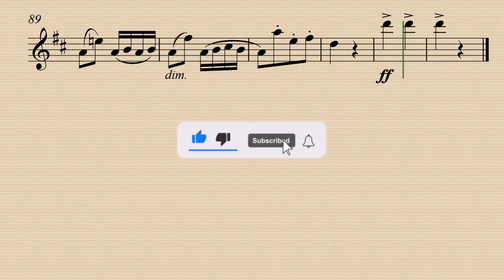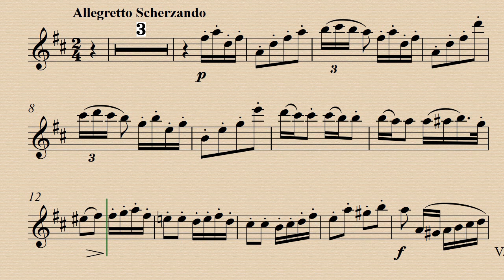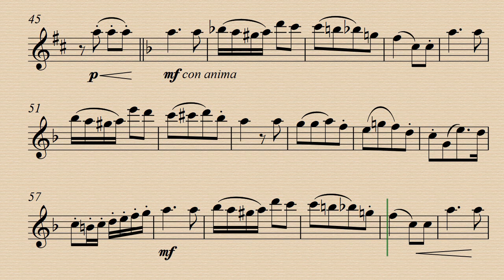3. Moss Rose - Melodius Pieces - Wielhelm Popp - Demo and Backing Tracks.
Demo 00:00 - Piano Acc. 1:58